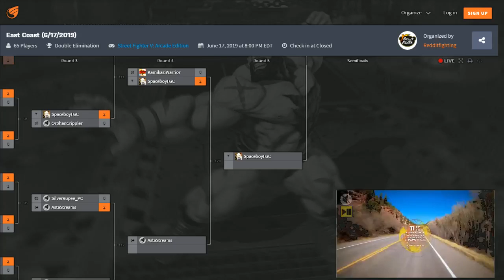KamikaziWarrior (Ken) vs SpaceBoyFGC (Sakura)